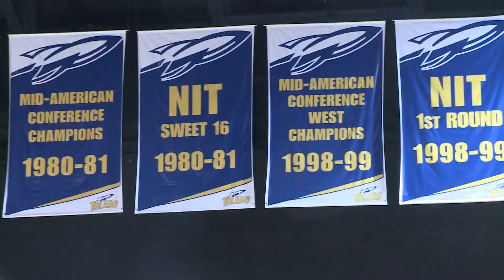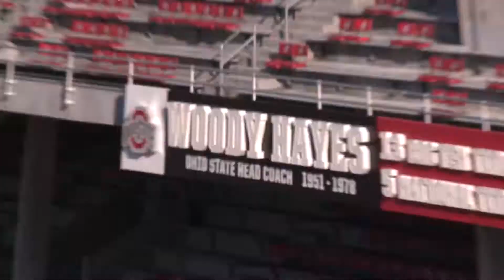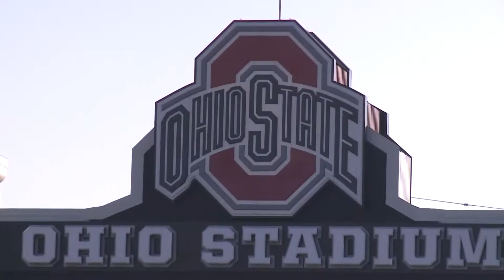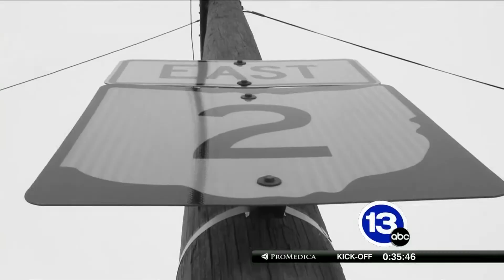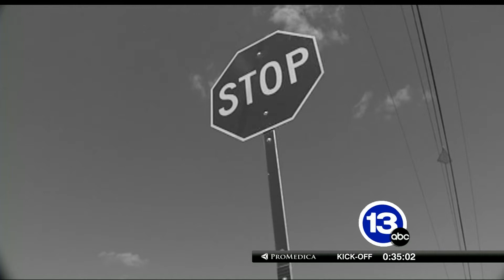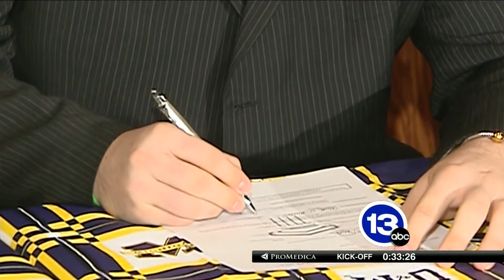WTVG AP Sports Operation 2012 Entry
In 2012, our sports department covered anything and everything related to Northwest Ohio athletics.  We were at Comerica Park for the Detroit Tigers in the World Series...the NFL combine in Indianapolis as our local star, Eric Page, tried out for scouts...Washington DC for Bowling Green in the Military Bowl, and of course, in Boise, Idaho as their rival Toledo Rockets played in the Famous Idaho Potato Bowl.

13abc went to New Orleans for the Final Four, spent time at Progressive Field for Indians opening day, followed Toledo-native Erik Kynard in the Olympics, and traveled to Soldier Field in Chicago, catching up with another Toledoan, Dane Sanzenbacher, as he continued his career in the NFL.

Besides the daily news, we strive to host compelling specials.  Our team produced an hour-long live special at Michigan International Speedway, featuring interviews with 11 of NASCAR's biggest names.  We did a two-hour live show at the Horseshoe, leading up to Michigan against Ohio State.  And of course, we respect our sports closer to home, hosting a show the night before the LPGA teed off at the Jamie Farr Toledo Classic.

We do 29 high school shows, both football and basketball, on Friday nights, featuring an average of 16 games per week.  I've never heard of a more ambitious sports department in a market the size of Toledo.

WTVG takes its sports seriously, but we don't take ourselves too seriously.  Every Monday we do a segment called Faces in the Crowd, which captures fans on camera when they least expect it.  Then our sports director comes up with a theme and writes a running commentary to correspond with the clips.

You'll see samples of all these stories and events in our video.  We sincerely hope you find our material worthy of this prestigious award.